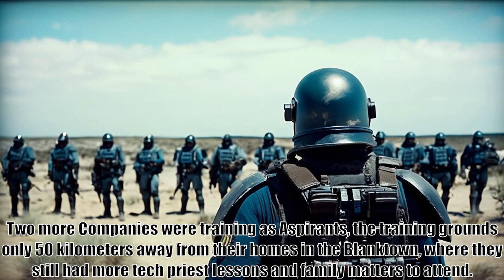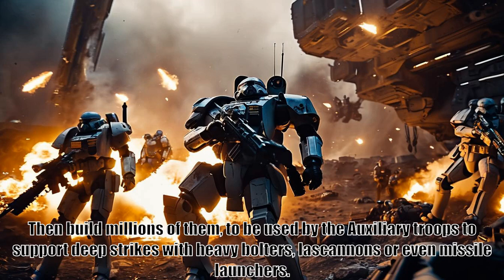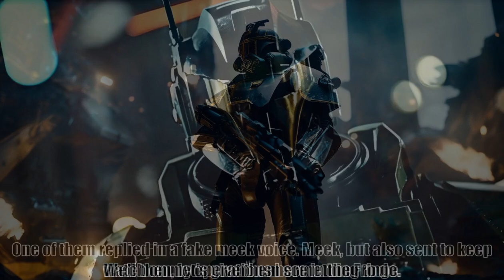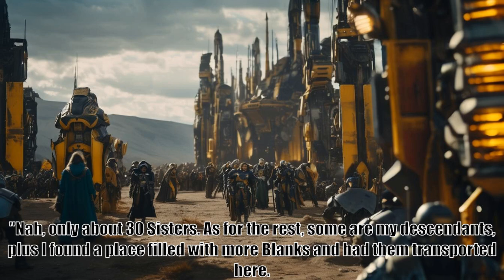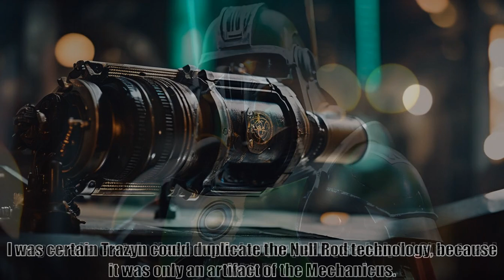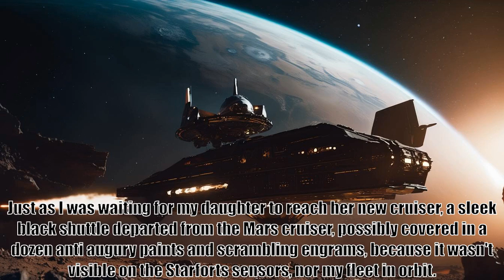40 Thousand Reasons, Chapter 106, Shadow